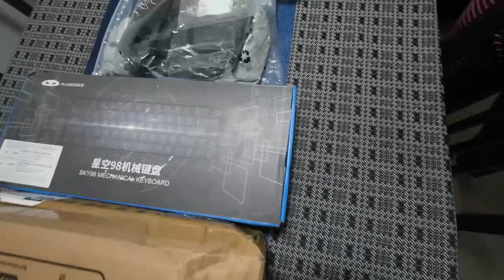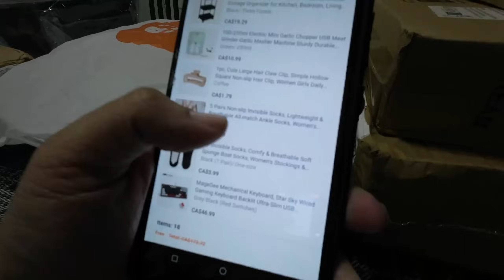TEMU HAUL IN CANADA | UP TO 70% OFF | BUHAY CANADA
🔍 Search code:【dpp4796】to claim a $100 coupon bundle

Products mentioned:

14pcs Random Creative Cute Pattern Hair Clips CA$0.24💰 (Original Price CA$2.49💰)
Refrigerator Egg Storage Box CA$0.71💰 (Original Price CA$11.99💰)
1pc Fashion Simple Nylon Men's Shoulder Bag CA$0.74💰 (Original Price CA$7.49💰)
Plastic Utility Cart with Wheels CA$19.29💰
3D Invisible Socks, Comfy & Breathable Soft Sponge Boat Socks CA$3.99💰
Hypoallergenic Titanium Steel Ear Jewelry CA$4.49💰
1pc Hook, Contemporary Invisible Patch Buckle Hook CA$0.99💰
100/250ml Electric Mini Garlic Chopper USB Meat Grinder Garlic CA$10.49💰
1pcs/set Vintage Frosted Solid Color Love Heart Shaped Hair Claw Clip CA$0.99💰
1pc, Cute Large Hair Claw Clip CA$1.39💰
Japanese And Korean Style Five Petal Zircon Flower Shaped Stud Earrings CA$1.89💰
5 Pairs Non-slip Invisible Socks CA$4.59💰
3pcs Rectangle Airtight Lunch Box With Lids CA$16.99💰
1pc, Large Capacity Reusable Square Containers CA$5.99💰
Pearl Mermaid Tail Stud Earrings CA$1.89💰

Temu offers:
- 70% off for all users